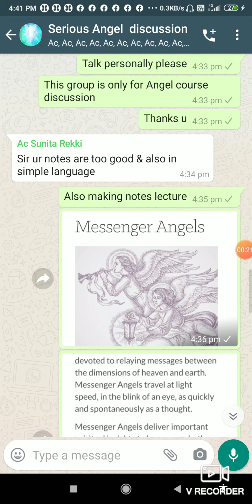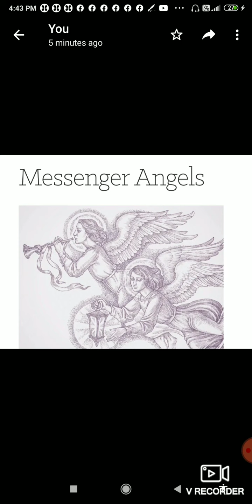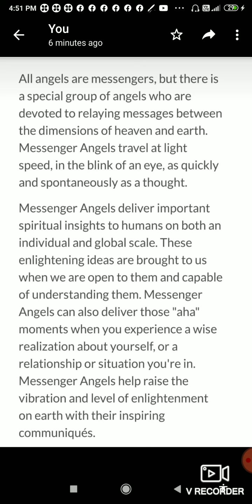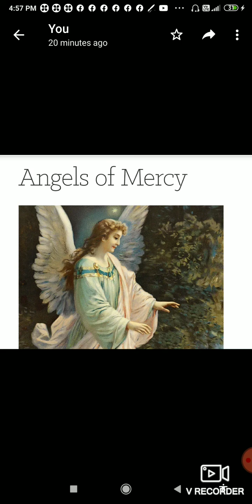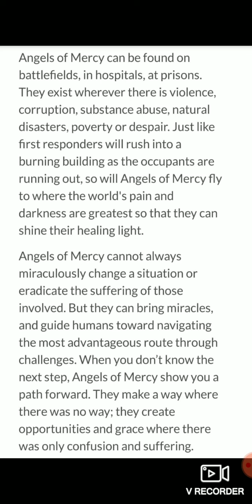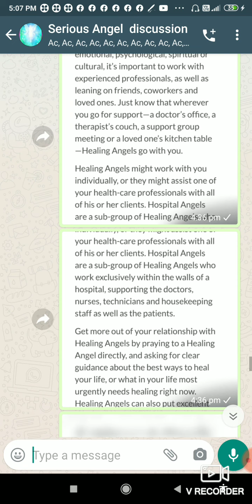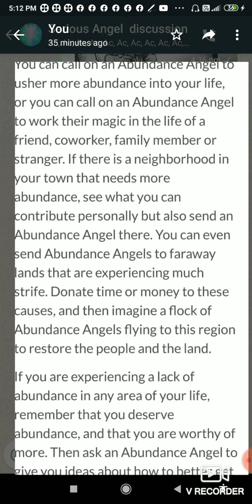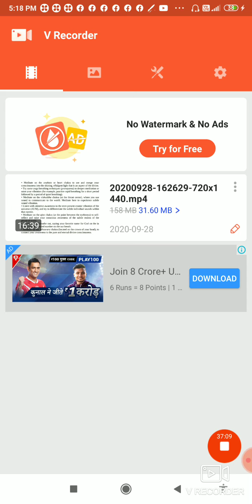Angel Notes Lecture( part-9) Type of Different Angels